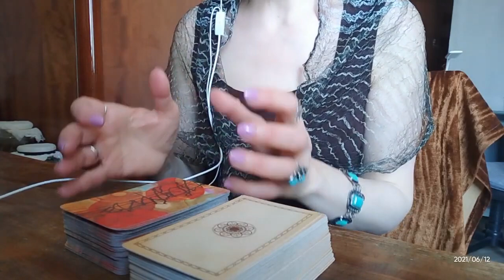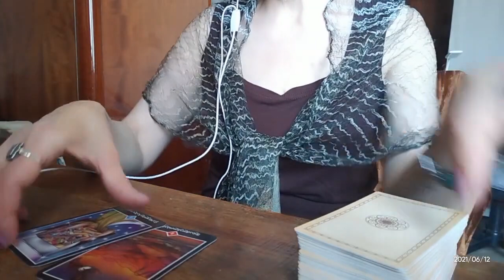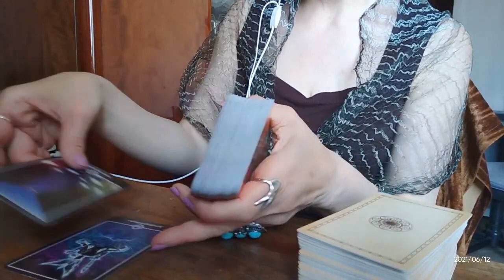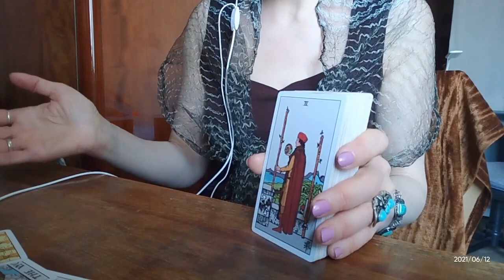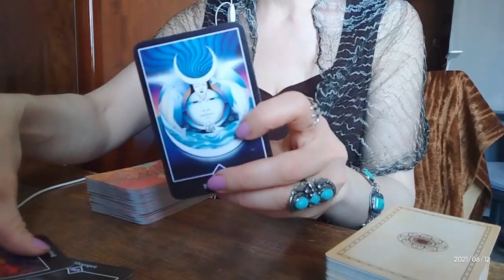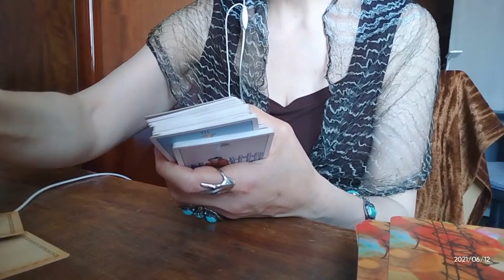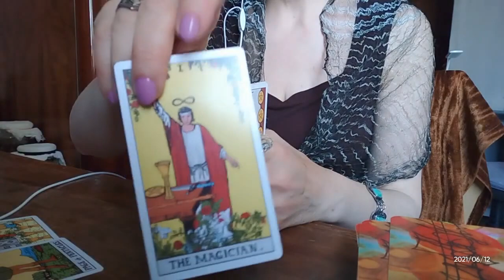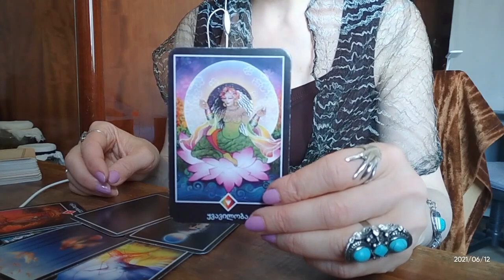რა მოგიტანათ მის მიმართ სიყვარულმა?/როგორ გხედავთ ტარო ამ სიყვარულში?💏🤗💞